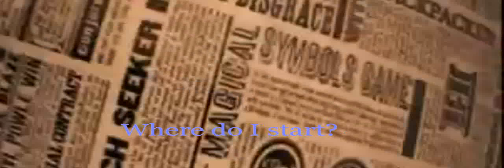Where do I begin? Ron and Hermione's Love Story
Ron and Hermione's (Harry Potter) Love Story. This song is beautiful! ;D Enjoyyy  Produced with CyberLink PowerDirector